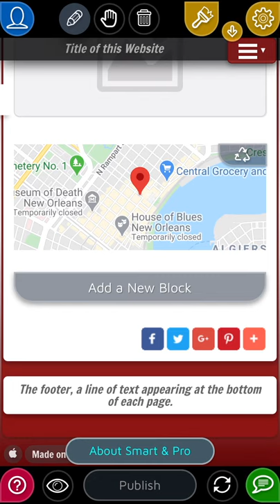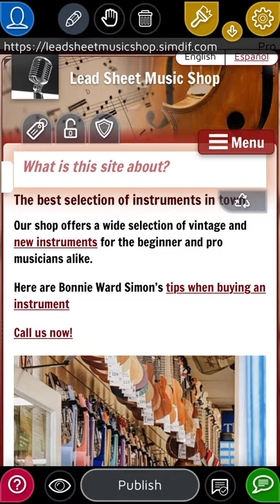Um construtor de sites com todos os recursos diretamente no seu telefone